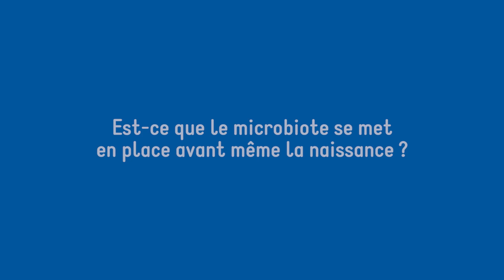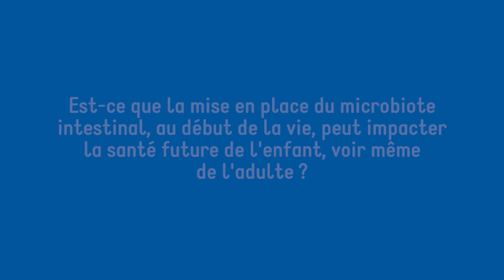PiLeJe - Microbiote intestinal du nourrisson, l'émergence d'un écosystème - 08/10/2019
Est-ce que le microbiote se met en place avant même la naissance ?

On hérite notre microbiote et notre microbiote a co-évolué avec notre espèce. Sauf que dans les derniers millénaires et de façon encore plus marquée ces dernières décennies notre microbiote a changé. Il s’est appauvri parce que notre alimentation a changé, elle a baissé en fibres, la nourriture est plus industrialisée et puis nos pratiques d'hygiène, les antibiothérapies etc. fait qu'aujourd'hui nos bébés héritent d'un microbiote plus appauvri.

En revanche ce qui est intéressant de noter c'est que par exemple pendant la grossesse le microbiote de la maman a une influence. La maman en fin de grossesse enrichit son microbiote en bifidobactéries qui sont des espèces qu'elle va pouvoir transmettre à son bébé.

Comment se met en place le microbiote à la naissance ?

À la naissance en même temps que naît le bébé naît un véritable écosystème dans son intestin. La séquence avec laquelle les microbes vont venir s'implanter dans l'intestin du bébé va avoir une influence sur la composition future de son microbiote intestinal.

Quel est le facteur qui influence le plus la composition du microbiote ?

Seulement 2% de la variance de notre microbiote intestinal est liée à notre génétique donc ça veut dire que 98 % de la composition de notre microbiote intestinal est soumis à des facteurs environnementaux externes. Chez le petit bébé, dans sa phase où se développe son microbiote intestinal, le facteur qui influence le plus la composition c'est la façon dont il est allaité. Les enfants au sein ont un microbiote très différent des enfants au biberon.

Comment le microbiote influence le développement du système immunitaire ?

Nous disposons depuis environ maintenant une bonne décennie d'études qui vont toutes dans le même sens pour montrer que cette implantation du microbiote a probablement des effets à long terme. Ces études sont, soit des études de cohorte chez l'homme qui montrent que si l'on a pris des antibiotiques tôt dans la vie on peut avoir un sur-risque de développer un certain nombre de maladies plus tard dans la vie comme des maladies métaboliques telles que l'obésité ou des maladies immunitaires comme l'allergie, l'eczéma et les maladies inflammatoires intestinales par exemple.

Est-ce que la mise en place du microbiote intestinal au début de la vie peut impacter la santé future de l’enfant voire même de l’adulte ?

Les différentes pistes pour améliorer le microbiote intestinal sont soit d'apporter des engrais, qu'on appelle les prébiotiques, soit d'apporter des souches bactériennes qu'on appelle les probiotiques. Et probablement une association des deux est nécessaire, puisque apporter uniquement des bactéries si elles arrivent dans un écosystème où elles ne sont pas bien adaptées elles risquent de ne pas s'implanter.